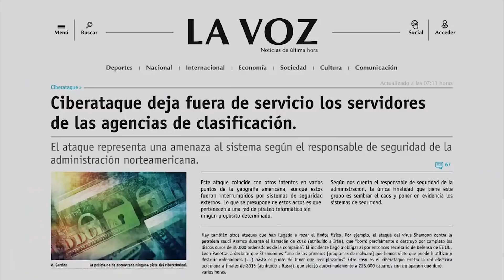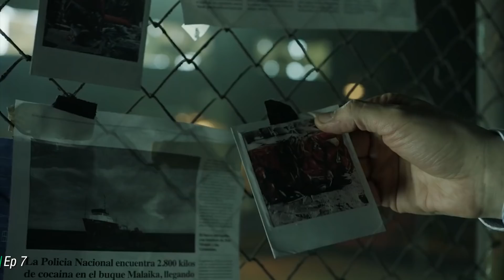Tóm Tắt Money Heist (Phi Vụ Triệu Đô) | Season 1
💬 Script: Trí Chu
🎤 Voice: Hương Giang
📺 Video: Công Tuấn

SOCIAL MEDIA!

✪ Kênh Youtube trực thuộc hệ thống W2W Studio!